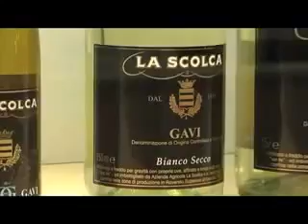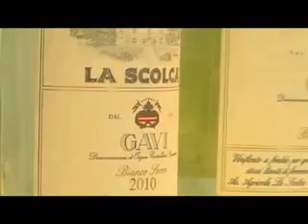VideoVinitalyDeut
Vinitaly La Scolca